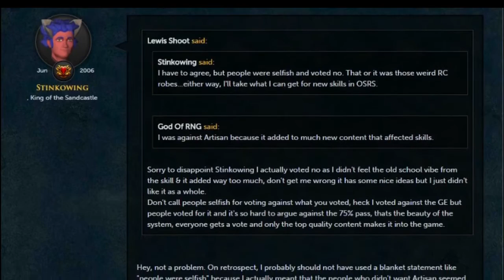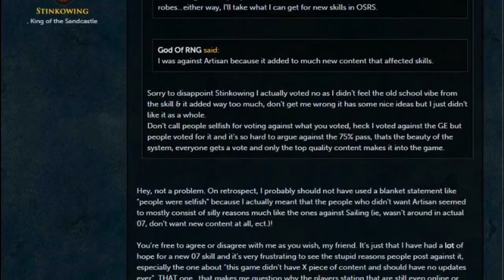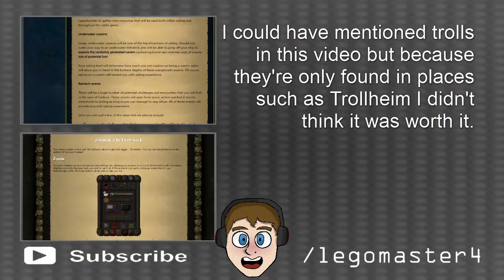RuneScape Rant - Selfish Voters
I'm rather quite annoyed at the way players have been treating the polls, expecting people to vote how they want and not letting the voter choose by themselves.